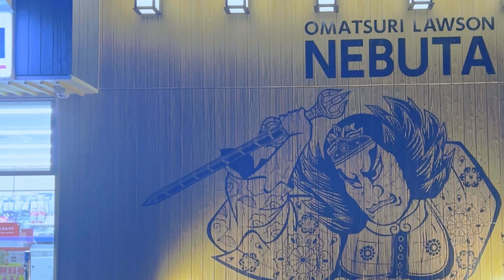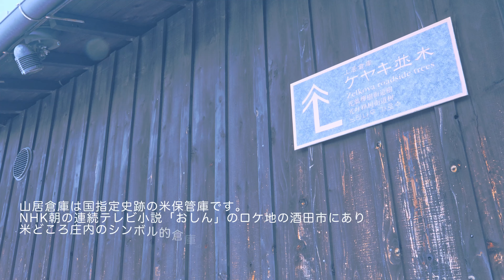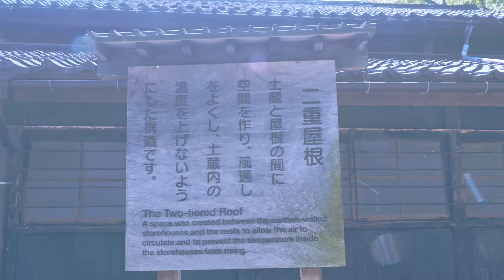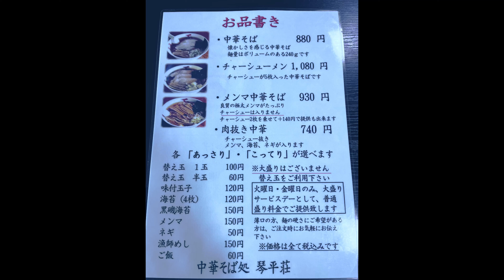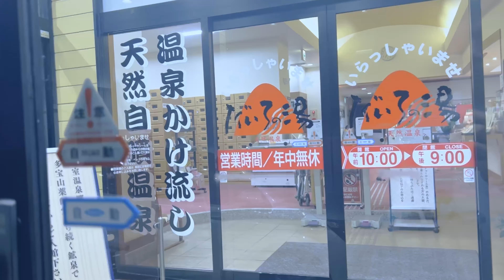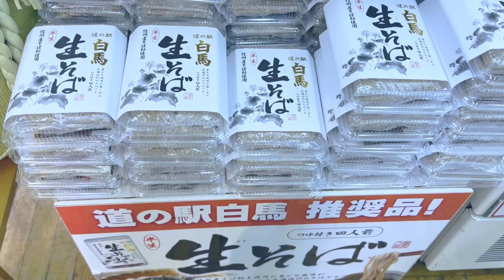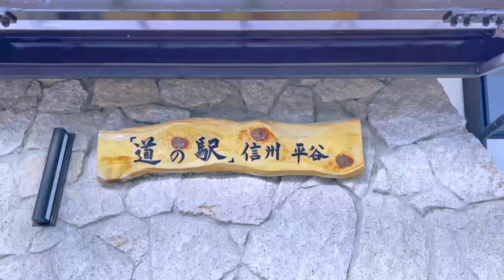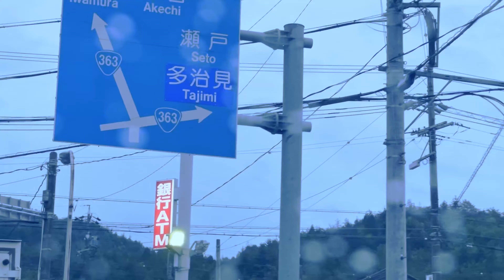【過酷な車中泊の旅】青森から愛知まで928kmの下道を走破！絶景、温泉、グルメを満喫するハイエース旅〜夕日と自然を感じるドライブBGM付き〜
ようこそ～Hiace_life22チャンネルへ
ご視聴頂きありがとうございますm(_ _)m
キャンプや車中泊、旅の動画を更新しています。
不定期更新ですのでお見逃しないよう是非ご登録をお願いします♪
お気軽にコメントもどうぞ！

今回はゴールデンウィークに青森県から愛知県に向かってハイエースを走らせました。
途中、寄り道しながらの楽しい旅になりました。
唯一いつもと違う点は下道（一般道路）しか使えないコト。。。
その変わり、街の風景、夕日の綺麗な景色、行きたかったお店など、
普段見れない景色や行けなかった場所に訪れることができました。
今回はドライブがメインの内容なので、BGMを載せてみました。
ずーっと見ていなくてもOK！聞き流して聞いていただくことも出来ます。
ドライブBGMとしても聴けるかも！？

Welcome to Hiace_life22 channel
We are updating videos of camping, sleeping in the car, and traveling.
It will be updated irregularly, so please register so you don't miss it.

This time, I drove the Hiace from Aomori Prefecture to Aichi Prefecture during Golden Week.
It was a fun journey with detours along the way.
The only difference from usual is that you can only use the lower road (general road). . .
Instead, the scenery of the city, the beautiful view of the sunset, the shops I wanted to go to, etc.
I was able to see scenery that I wouldn't normally see and visit places that I couldn't go to.
This time, the main content is driving, so I've included some background music.
It’s OK if you don’t watch it all the time! You can also tune in and listen.
You might be able to listen to it as drive BGM! ?

Hiace_life🚐
令和元年のいい夫婦の日に結婚し、第一子出産。
東京から青森県に転勤になりキャンプにハマりブラック統一を目指しブラックギア集めに必死。

愛用してるギア＊
○テント ThousWinds キャンサーテント
※楽天予約販売

○テーブル  フィールドラックブリッジテーブル

○イス SAHARA  漆黒のイス

○アルミコンテナ  FUTURE FOX アルミコンテナ

◯Trangia ストームクッカーL/BK

撮影機材
○カメラ  SONY a7IV
◯レンズ  SONY FE2.8/24-70GMⅡ
○レンズ  SONY FE20mm F1.8G
○Go pro10
○iPhone13ProMAX